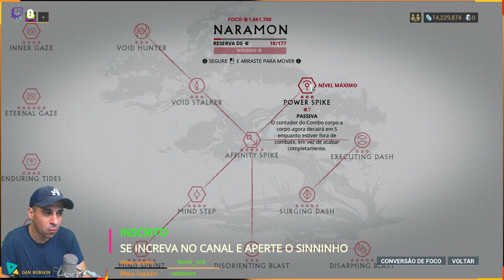Hard BabyFrame 80 Sobrevivência Planeta Ceres Missão Draco Build Inaros do seu Warframe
Este é Inaros, o salvador, rei do deserto.
Seja moradores do céu ou da terra, Tenno, o medo de Inaros está dentro.

Uma vez sepultado, Inaros destrói, consome e conquista toda a vida varrida em suas arenas de areia amaldiçoas, deixando apenas o deserto árido e drenado da morte. Inaros surgiu na Atualização 18.5.

Os componentes principais de Inaros são obtidos a partir da jornada Areias de Inaros. A jornada é adquirida a partir de Baro Ki'Teer por  100 Ducats.